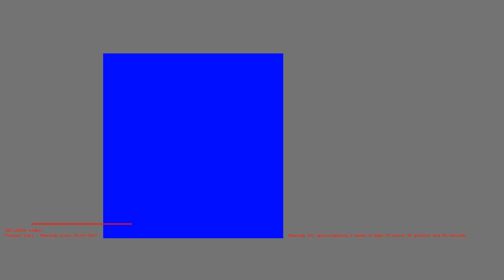1486744966 - Webdriver Cavi - H2